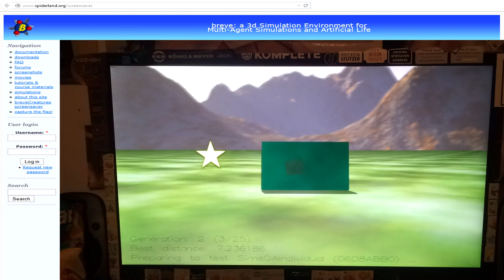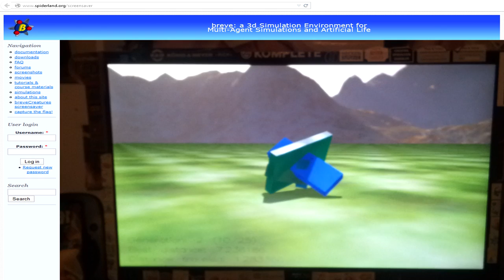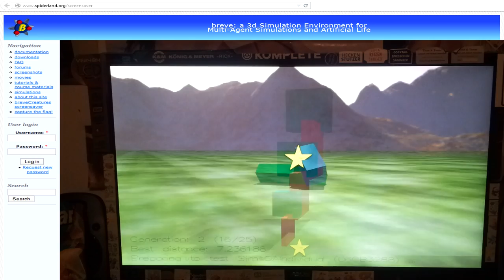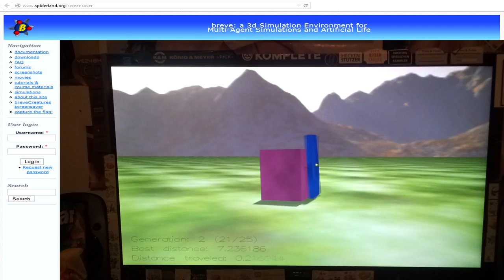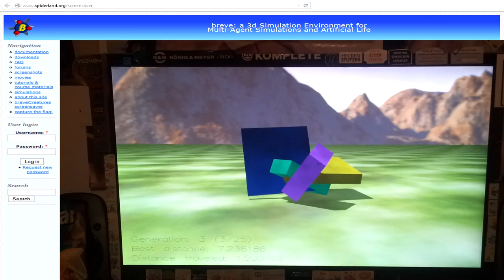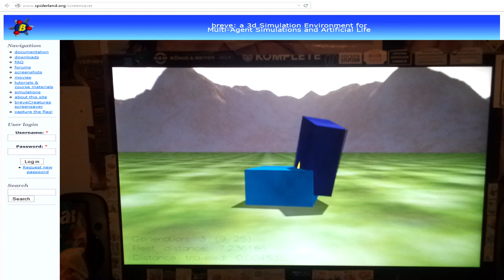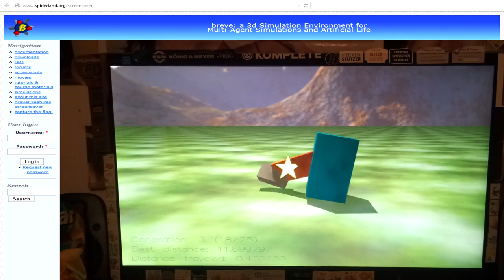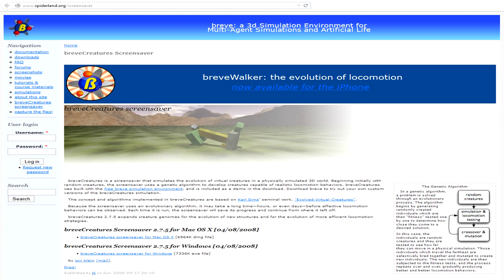Spiderland.Org - Screensaver - Breve Creatures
Whoa I dunno. I just recorded the program and just fucked around with the Paulstretcher 2.2.2. I am sorry for the people who want this track in higher quality than YouTube-Nazi-HD. But my intention was never to go higher with this track in combination with this video. Cheers.